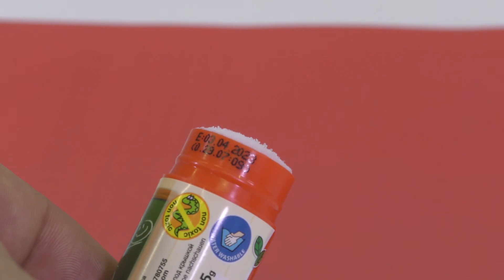Клей-карандаш Kores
Уникальные клеевые свойства клей-карандаша Kores.